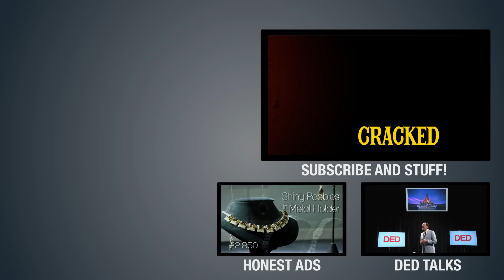If Fast Food Commercials Were Honest - Honest Ads (McDonald's, Burger King, Wendy's, Taco Bell)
Turns out the only thing grosser than the food at McDonald's, Taco Bell, Wendy's and Burger King  is how the commercials are made.